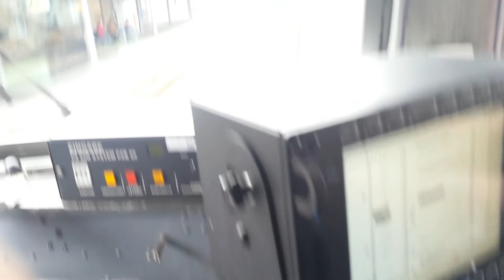Mitfahrt in der BR 231 Lok der DR (Sonderzug) in den Bahnhof Neuenmarkt Wirsberg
Sonderzug aus Löbau bei Dresden